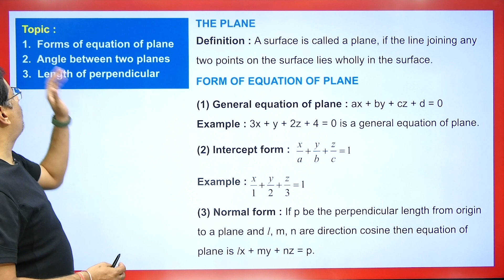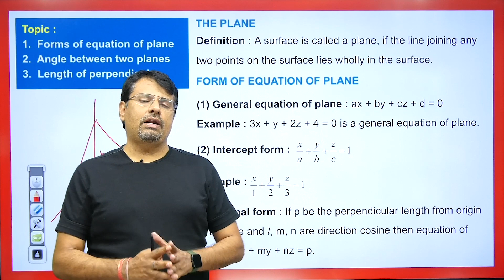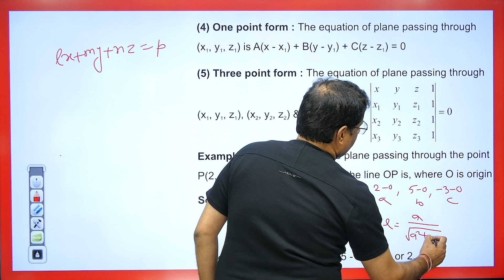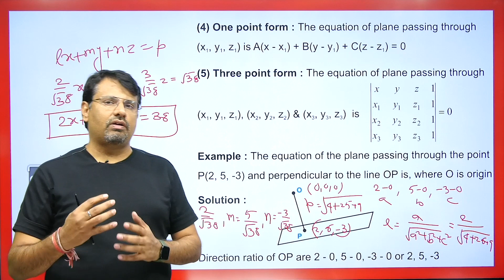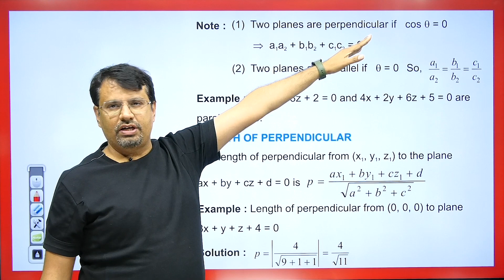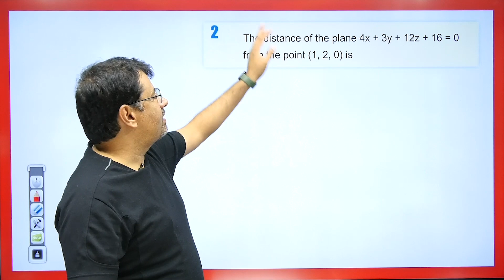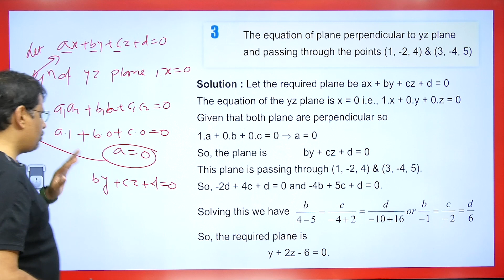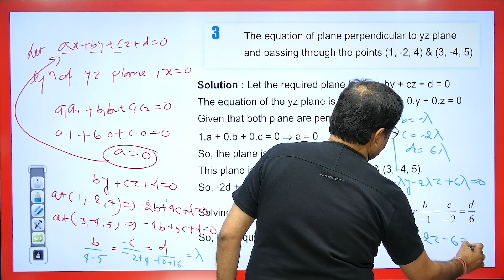3D Geometry | Equation of Plane & Angle Between Plane | By Gajendra Purohit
This video lecture on 3D Geometry  | Equation of Plane & Angle Between Plane | By Gajendra Purohit | Definition With Examples | Problems & Concepts by GP Sir will help Engineering and Basic Science students to understand the following topic of Mathematics:
1. Definition of Plane in 3D Geometry
2. Equation of Plane and its various forms in 3D Geometry.
3. how to find Angle Between Plane in 3D Geometry
4. This is helpful For B.Sc and  B.Tech Students.
5. This is Part Of the 3D Geometry

Time Stamp
0:00 - An introduction
1:07 - Definition of Plane
1:31 - Form of equation of Plane with example
4:32 - Example1. Based on equation of plane
7:18 - Angle between two Plane
9:44 - Example2. Based on Parallel plane
10:16 - Length of perpendicular from point to plane
11:05 - Example3. Based on length of perpendicular
11:23 - Q1. Based on angle between plane
12:33 - Q2. Based on length of perpendicular
13:26 - Q3. Based on equation of plane
17:01 - Q1. answer asked in Comment box based on perpendicular length
17:11 - Detailed about old videos

Dr.Gajendra Purohit